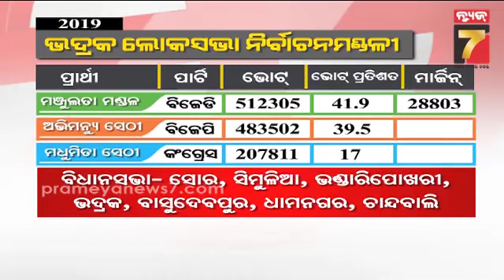BJP releases 5th List of 111 candidates | ବିଜେପିର ୧୧୧ ଲୋକସଭା ପ୍ରାର୍ଥୀଙ୍କ ତାଲିକା ଘୋଷଣା | PrameyaNews7